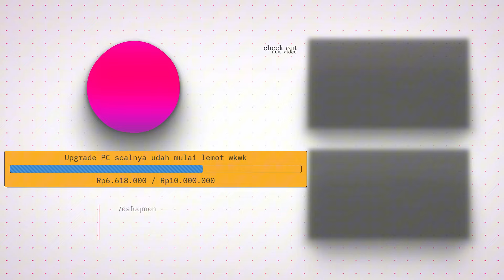EMEN SUDAH BERSABDA KE XEPHER DAN AVILLE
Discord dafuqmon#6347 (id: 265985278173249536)